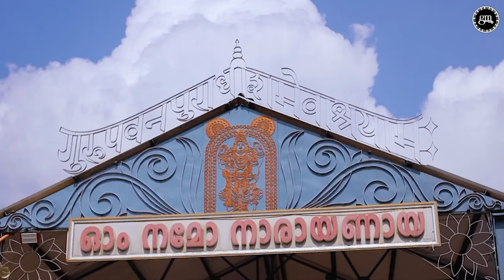Thaalaelo Kanna || Krishnan Devotional Song|| Charana Geetham || Dr. Geetha Mohandhas || Viswajith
Song -Thaalaelo Kanna
Album - Charana Geetham
Lyrics,Music And Singer - Dr.Geetha Mohandhas
Orchestration, Programming and Arranged by: Viswajith C T

Addl Prgramming: Vignesh, Kannan M and Ganesh Sang
Live Percussions:  Suresh Amachal and Vikram Chennai
Veena: Sounderaj and Biju
Sitar: Poulson and Nikita
Sarangi: Manonmani Chennai
Nadaswaram: O K Gopi and Subrahmannian
Melodica, Kazu and Backing Vocal: Viswajith C T
Flute: Hari and Aalichan,Josy Alappuzha
Guitars: Edwin Ebraham
Bass Guitar: Jossy John

Studios: DāMusic Kochi, SKR Trivandrum, Krishna Digi Design Chennai.

Sound Eng: Viswajith C T, Sreerag, Antony and Ganesh
Melodine: Viswajith C T and Midhun Jayaraj
Studio Asstnt: Dev Gaandharv.

Sai Sanker, Prasanth and Viswajith C T
@DaMusic Studio Kochi.

||Visualization ||
Camera:Vijesh Vijayan
              :Kiran Krishnan
Helicam: Ajin
Cuts      : Ajinsha
Graphics: Ameer Ali
Asst Director: Achu S P
                       : Amjith J S